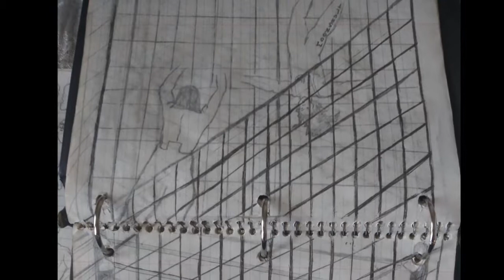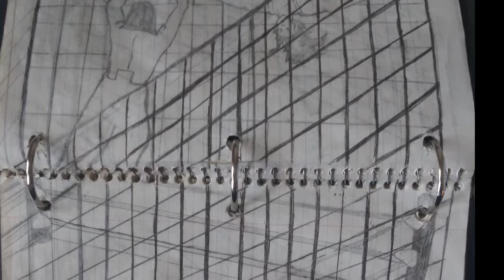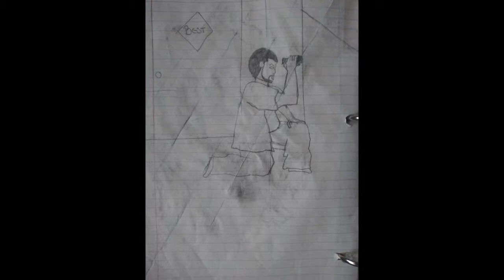xTv Photo Booth Yaki Najiu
We steal all WWE networks concepts but to be fair they steal from everyone else.